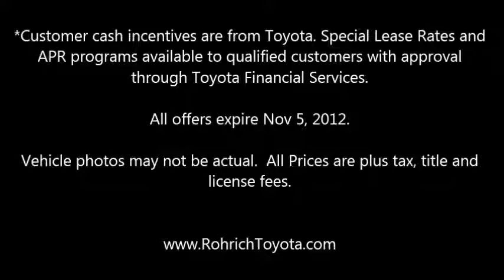Rohrich Toyota New Vehicle Specials thru 11/05/12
Yaris, Corolla, Camry, Prius, Prius V, Rav4, Highlander, 4Runner, Sequoia, Land Cruiser, FJ Cruiser, Sienna, Tacoma, Tundra